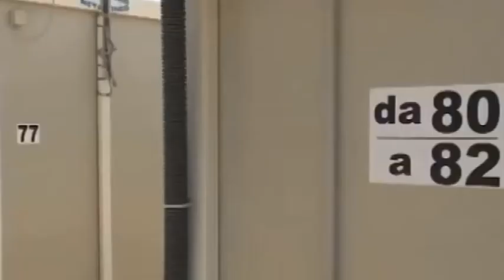Rischio crollo: Si costruiranno nuove unità abitative a Torretta Antonacci per ospitare i migranti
Saranno costruiti nuovi moduli abitativi alla foresteria regionale di Torretta Antonacci, nelle campagne tra San Severo e Rignano Garganico, che sorge a pochi metri dal ghetto.

Lo ha deciso la giunta regionale che ha disposto il trasferimento temporaneo di una trentina di migranti che vivono in alcuni immobili che sorgono nell’area regionale che ospita i migranti.

Edifici che sono stati giudicati «a rischio crollo» e quindi pericolosi. Una parte dei migranti in modo particolare potrebbero essere ospitati a Casa Sankarà, la struttura di accoglienza che si trova tra Foggia e San Severo, e un’altra parte nei primi moduli che saranno sistemati nei prossimi giorni. Il tutto sarà realizzato dalla Protezione Civile con una spesa di centomila euro.